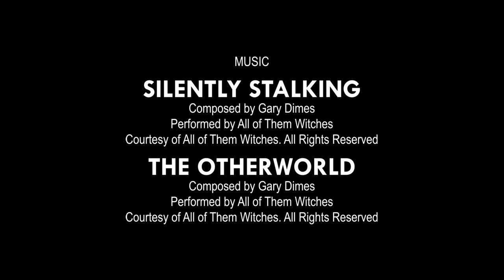A Look Back at Canada's First Colour Horror Film... THE PLAYGIRL KILLER | RUE MORGUE TV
PAUL CORUPE returns to RUE MORGUE TV with a look at a rare entry into the canon of Canadian exploitation horror... 1965's THE PLAYGIRL KILLER, written by and starring American exploitation film star William Kerwin (Blood Feast, Two Thousand Maniacs!).